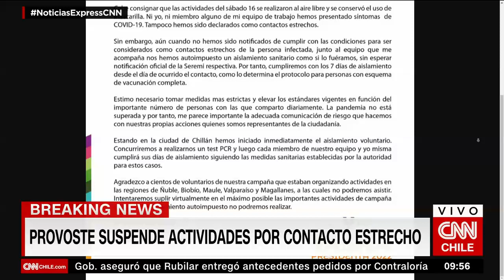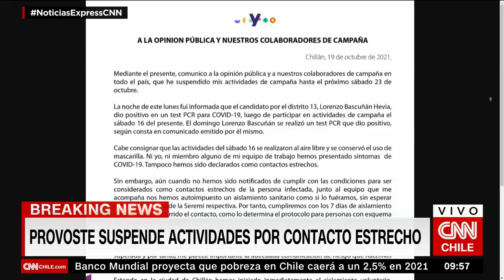Yasna Provoste suspende sus actividades tras contacto con caso positivo de COVID-19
La abanderada de Nuevo Pacto Social y su equipo decidieron autoimponerse un aislamiento sanitario de siete días. “Ni yo, ni miembro alguno de mi equipo hemos presentado síntomas", precisó.